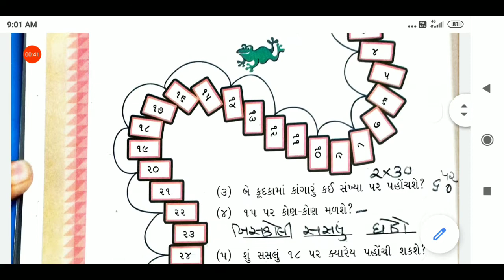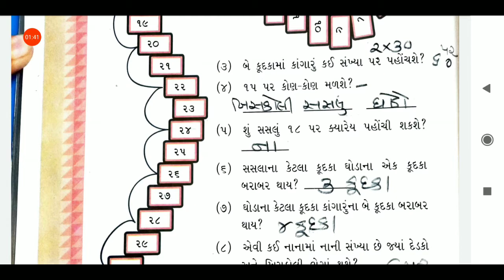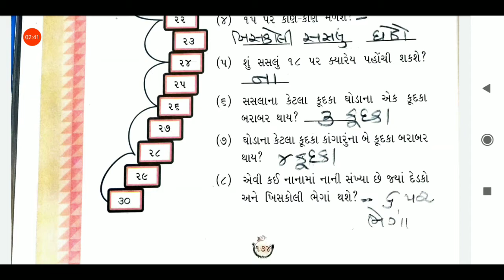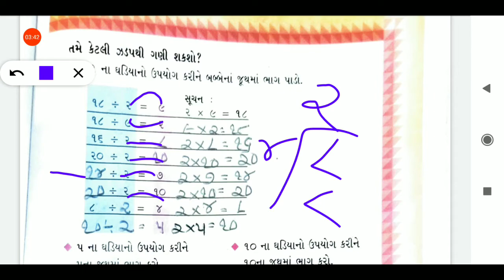11/02/2021, ધોરણ-3, ગણિત